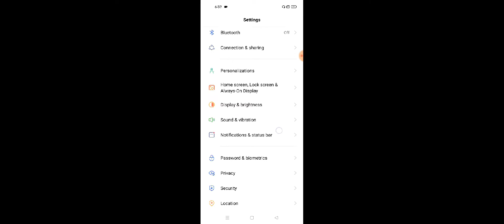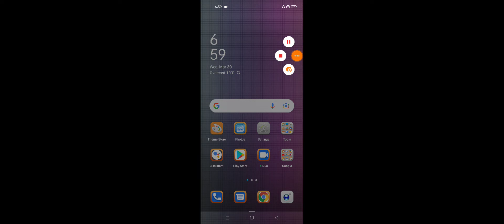OPPO K10 How To Enable Show Touch